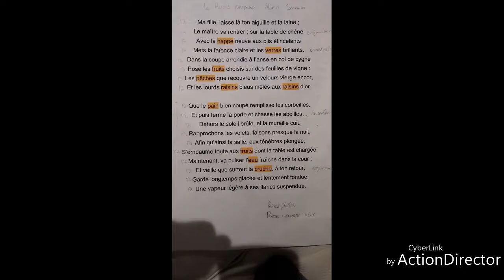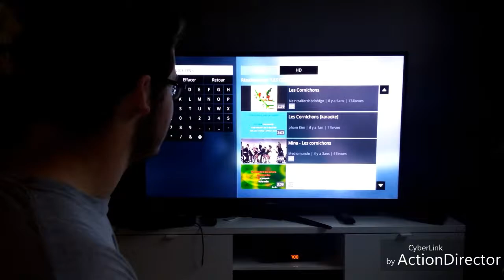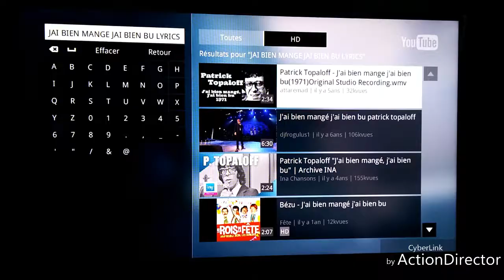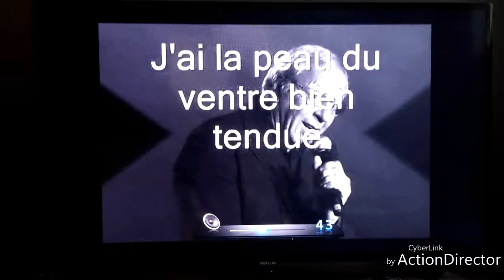Présentation sur les poèmes et les chansons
Très intéressant